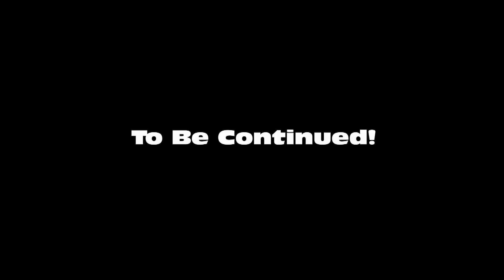Excavation Dio Stop Motion Part 3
1,281 photos.